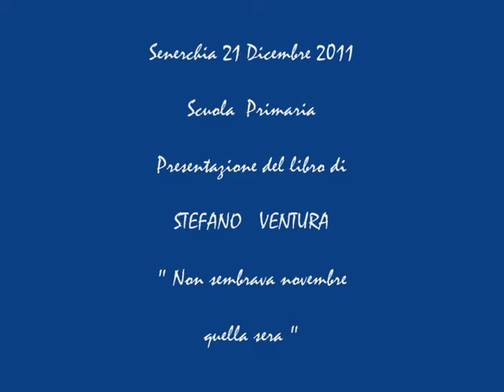Senerchia 21 Dicembre 2011.Stefano Ventura presenta il libro "Non sembrava novembre quella sera"._2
Archivio FotoVideo Tonino Di Mattia.